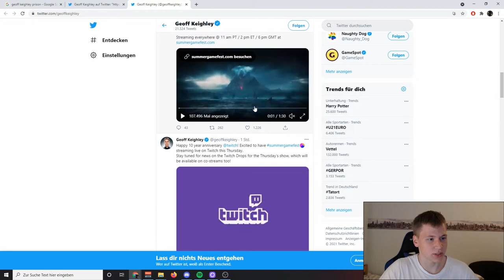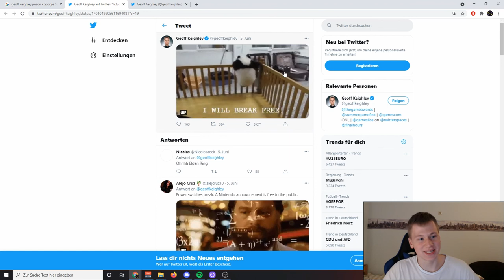ELDEN RING REVEAL Summer Game Fest 10.06.21 - Es ist soweit! - From Software News [German/Deutsch]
Herzlich Willkommen zu From Software News,

Elden Ring. Am. 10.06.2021. Summer Game Show. Geoff Keighley. Oder. 15. Juni. E3 2021.
Wir schauen uns das gemeinsam auf Twitch an. Diese Mal wird Elden Ring dabei sein. Es muss...
OHHHHHHHHHHHHHH
Stream am 10.06/15.06
Und vllt. 12.06/13.06

Info: :P
A NEW WORLD CREATED BY HIDETAKA MIYAZAKI AND GEORGE R. R. MARTIN

Unparalleled adventure awaits in ELDEN RING, the next epic fantasy title created by FromSoftware, Inc. and BANDAI NAMCO Entertainment Inc.

ELDEN RING is FromSoftware’s largest game to-date and is set in a sprawling realm steeped in a rich and bloody history crafted by Hidetaka Miyazaki – creator of the influential and critically acclaimed DARK SOULS video game series; and George R.R. Martin – author of The New York Times best-selling fantasy series, A Song of Ice and Fire.
Key features
Collaborating with George R.R. Martin to create the ELDEN RING mythos has been a genuinely delightful experience and a source of wonderful inspiration.

The team is working hard to ensure that the world of ELDEN RING will be a fascinating place for players to explore, filled with peril and wonder from its furthest reaches to its lowest depths.

This is a FromSoftware title through and through, rich in fantasy and RPG action.

We sincerely hope you look forward to it.

Said Hidetaka Miyazaki, President of FromSoftware, Inc. and Game Director for ELDEN RING.

Building the world of ELDEN RING with Miyazaki-san and his team was a treat!

The graphics, mythos, and action-RPG gameplay will deliver an unforgettable experience.

I can’t wait for people to see what ELDEN RING has in store for them.

Said George R.R. Martin.